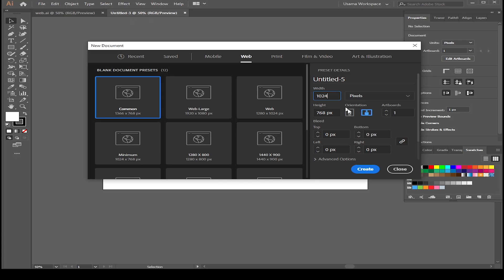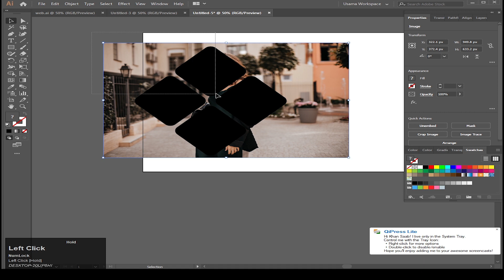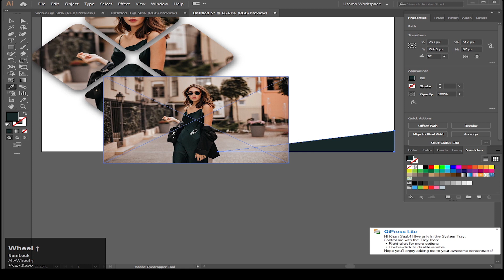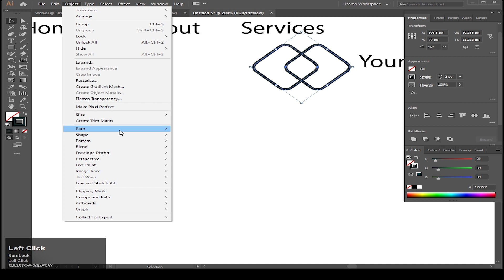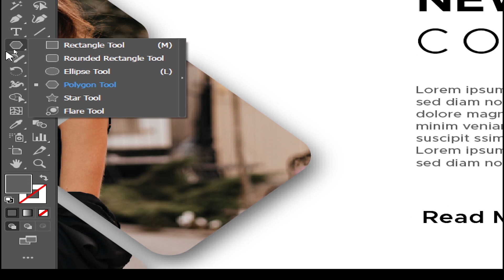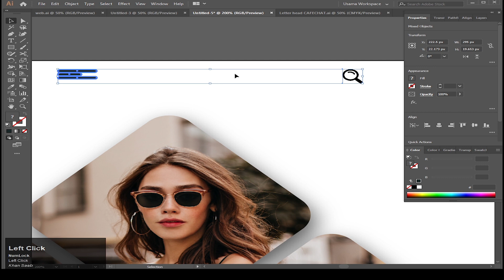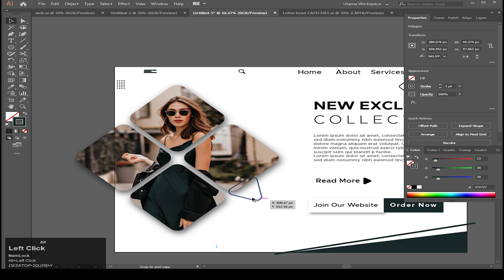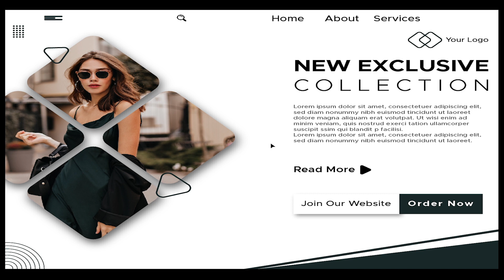Modern Website Landing Page Design in Illustrator cc | Fashion Landing Page | Illustrator Tutorial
Hello!
Guys, In this tutorial I have tried to show you How To Make a Modern Website Landing Page Design in Illustrator cc. Like this tutorial?

I hope today’s tutorial about To Make Modern Website Landing Page Design in Illustrator cc will really help you out.